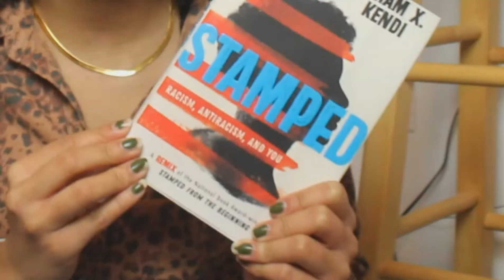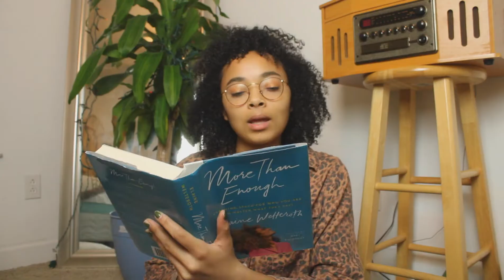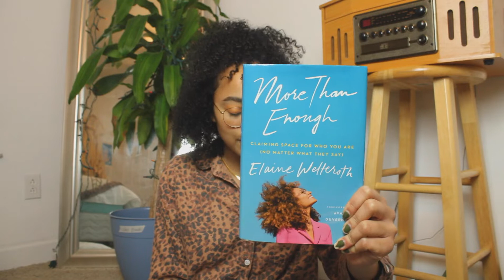Books to Read from Someone Who Doesn't Read A Lot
Links to dah books:
Black Enough:
where to say hello!

Why are you all the way down here? The video's up there!
Dang, you're really persistent.
CONGRATULATIONS. You've unlocked a secret!
secret: 𝔂𝓸𝓾'𝓻𝓮  𝓫𝓮𝓪𝓾𝓽𝓲𝓯𝓾𝓵